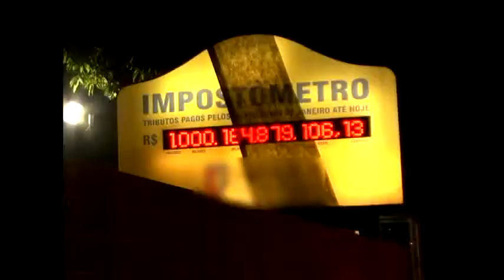TV Jornal Impostômetro registra marca de 1 trilhão de impostos pagos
Saiba de tudo que não mostra na TV - Os links estão abaixo. =)

 O filme foi feito da análise de mais de 20.000 vídeos e mais de 2.000 documentários de histórias reais.
A parte 1 - DVD 1 - Revela desde pinturas rupestres de Disco Voadores em cavernas a milhares de anos, aos problemas das mentiras dos Governos em esconder a verdade sobre os discos voadores, você verá vários casos de abduções e provas de implantes e muito +, as histórias estão em ordem cronológica.

Parte 2 - Círculos nas Plantações - Veja provas que os Círculos nas Plantações não são feitos pelo homem, e muito exemplos.

DVD 2:
Parte 3 - Mundo Espiritual - Entenda quem são alguns líderes religiosos do Brasil, EQM, Provas de reencarnação, Curas Espirituais, o Novo Buda, as verdadeiras histórias de Jesus e muito +

Parte 4 - Parte Final - Revela a farsa do 11 de Setembro e do Pentágono, as Sociedades Secretas, Bohemian Club, Skull & Bones, Conspirações, Flúor na água, Aspartame, Rastros Químicos, Corrupção do Governo, o Brasil tem os produtos mais caros do Mundo, Farsa nas Urnas Eletrônicas, Grupo Bildergerd, Nova Ordem Mundial e muito +

Por favor assistam até o final e divulguem o Filme, e interessados em ajudar favor entrar em contato, estou precisando muito de ajuda e patrocinadores.